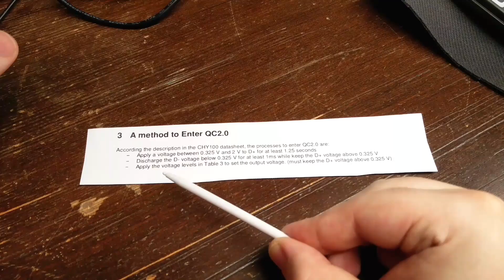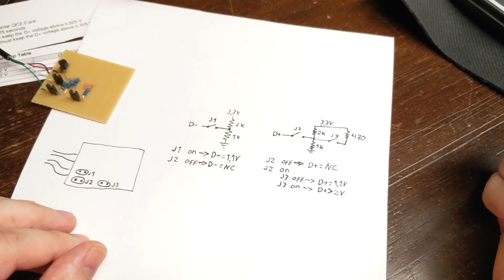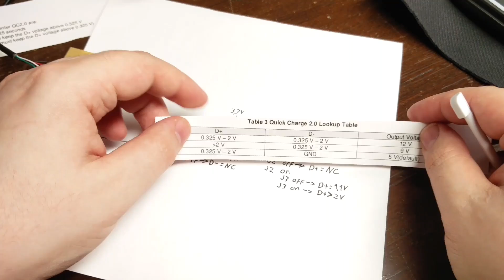How To Bitbang Quick Charge 2.0 - Without ICs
Qualcomm Quick Charge 2.0 compatible power supplies can output not just 5V, but also 9V or 12V, if compatible device requests so.
Julian Ilett has a device that cycles through different output voltages when connected to QC2.0 charger and I got curious... How easy would it be to make such device from scratch?
In this video I demonstrate the process of doing the QC2 handshake and requesting 9V and 12V from Aukey power supply.
Instead of using dedicated IC that does all that, I went with very low level method and used resistive voltage dividers and some switches (jumpers).

The steps to enter QC2.0 shown in this video can be found on pages 6 and 7 of following PDF. The PDF talks about certain parts, as they were used in the design, but same method worked with the power supply that I have.